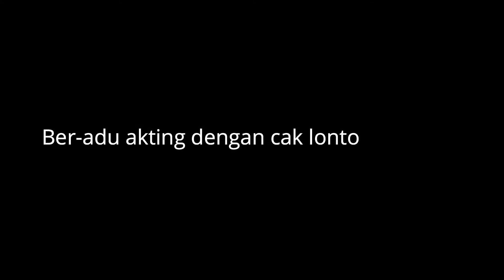Seberapa Gregetnya Bakat Saya?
Video ini diikutkan dalam kontes video INIBAKATSAYA yang diselenggarakan oleh @erlanggatalentweek dan @bukuerlangga